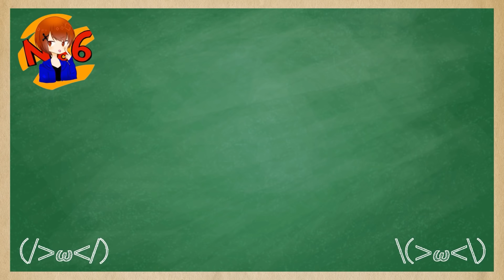MX9に勝てる''SMG''見つかりました！【CoDモバイル】【ろくたん】